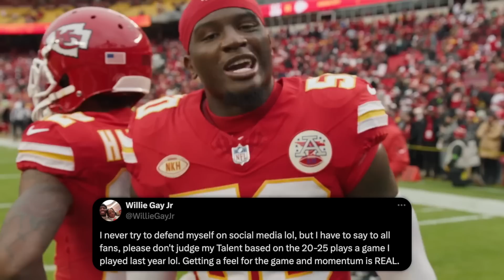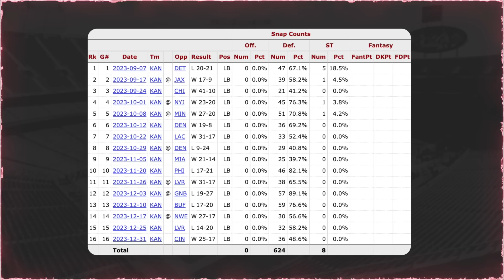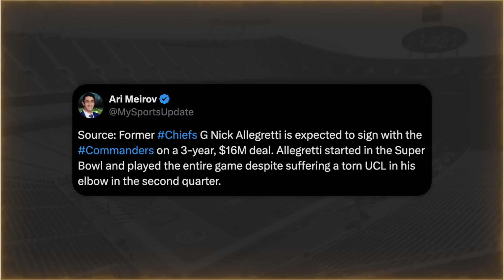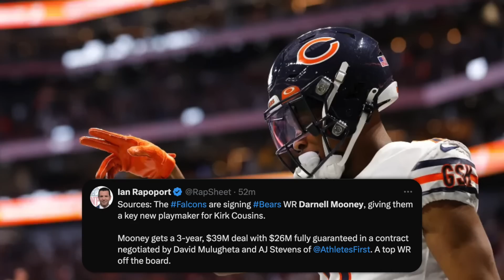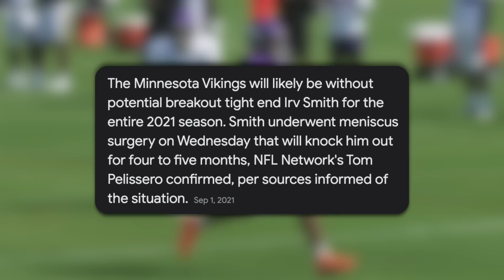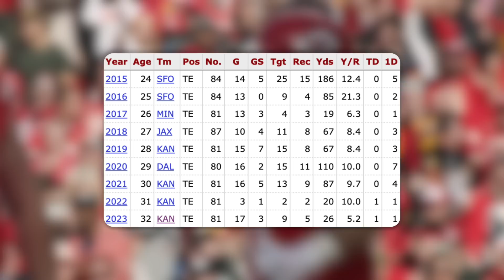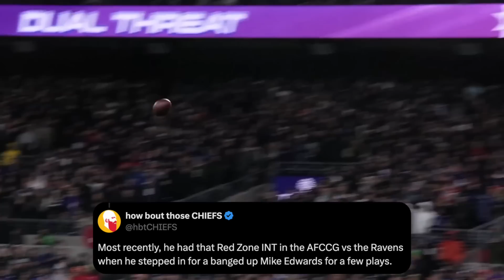This UNDERRATED signing makes the Chiefs even better...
🕐 TIME STAMPS 🕐
0:00 - Willie Gay's frustration
1:41 - Townsend is gone
2:44 - Allegretti moves on
3:48 - Mooney to ATL
4:33 - Other WR Options
5:59 - TE Irv Smith Jr signed
8:05 - Deon Bush is back

Falcons to Sign WR Darnell Mooney to a 3 year deal
Chiefs sign Deon Bush to a one year deal

Cole DeRuse
705-B SE Melody Ln #218
Lee's Summit, MO 64063